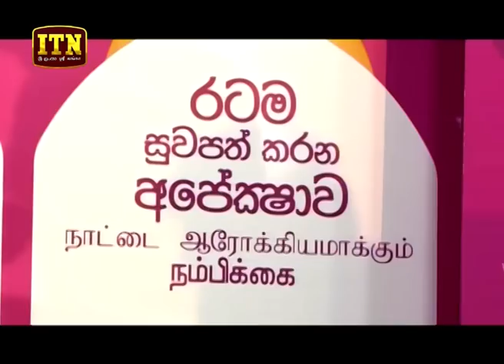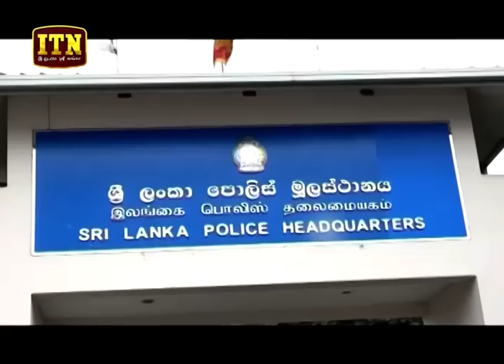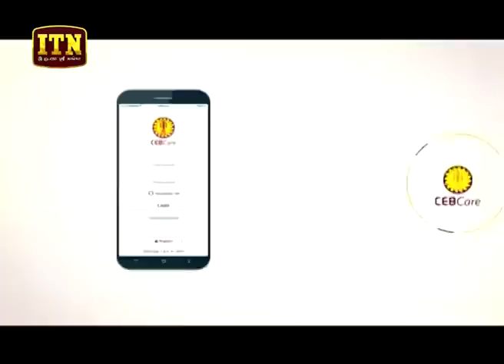ITN News 2019-10-26 | 06.30 PM